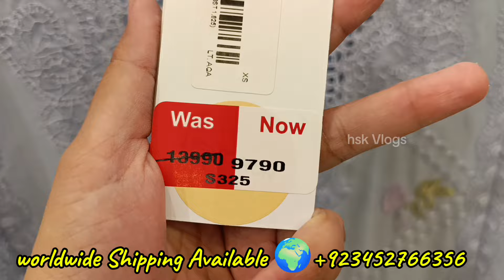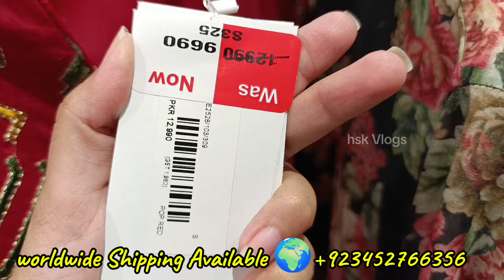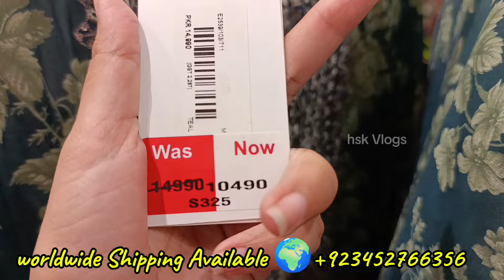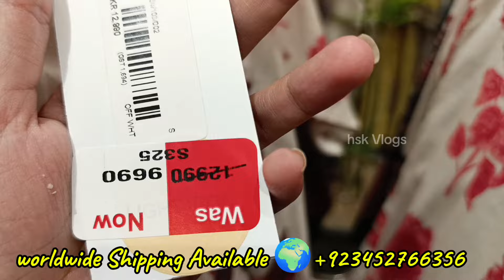🇵🇰 Ethnic Sale 2024🇵🇰📣 ethnic Azadi Sale on All New Collection 📣🔥🔥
ethnic
Ethnic sale 2024
Ethnic sale
Ethnic 2024
ethnic new Collection 2024
ethnic new arrival 2024
Psl
Psl 2024
ethnic wear 2024
ethnic capsule 2024
ethnic rozana collection 2024
ethnic ready to wear 2024
ethnic pret collection 2024
Ethnic Sale 2023 | Flat 50 Off | ethnic pret sale
Ethnic casual wear sale
hsk vlogs

 ethnic sale
ethnic new arrival
ethnic new collection 2024 unstiched
ethnic new collection 2024 sale
ethnic winter sale 2024 flat 50 off
ethnic winter sale 2024
ethnic winte wear
ethnic unstiched winter collection 2023
ethnic unstiched winter collection 2024
ethnic sale
hsk vlogs
Ethnic
Ethnic pret 2023

Sanasafinaz
Maria b
Eid collection
Aghanoor
Limelight
Saya
ethnic winter collection ethnic sale 2023 ethnic new collection 2023
ethnic
ethnic sale
ethnic music
ethnicity
ethnic dress
ethnic music of iran
ethnic sale dress review
sale 31 40 50 get the best one
ethnic sale shopping haul
ethnic sale haul
ethnic sale collection 2023
ethnic winter colection 2022
 ethnic winter sale 2023 flat 50 off
ethnic winter wear
ethnic winter collection 2022 sale
ethnic winter collection 2023 unstitched ethnic winter casual pret 2023
11 11 sale
ethnic summer sale 2023 Offers
Blessed Friday sale 2023
ethnic online sale
hsk vlogs